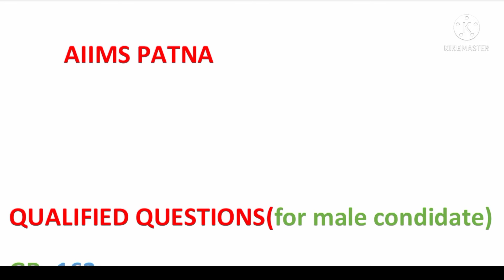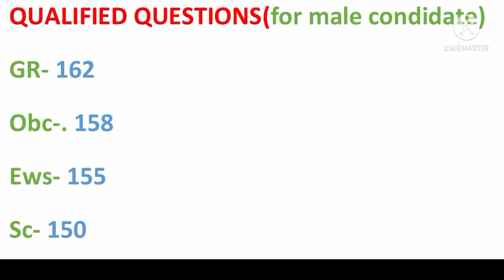AIIMS PATNA || RKCARRIER POINT$rk carrier point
Aiims patna cut off 2019, aiims patna cut off , aiims patna result , aiims patna answer key, result of patna aiims